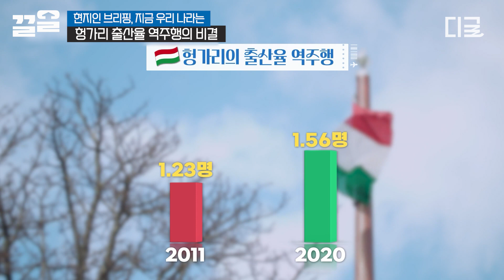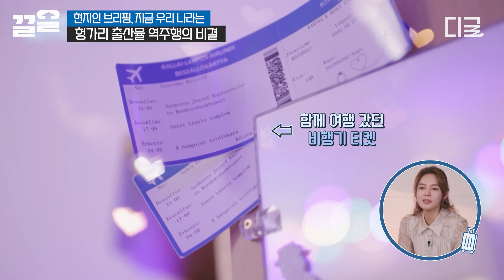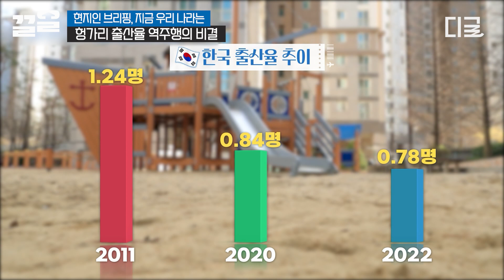[현지인브리핑지금우리나라는] 출산 장려 정책에 누구보다 진심인 헝가리😤 ★초특급 '현실' 출산 복지 혜택★ 입이 안 다물어짐ㄷㄷ 노 키즈존? 웰컴 키즈존! 출산율 역주행의 비결